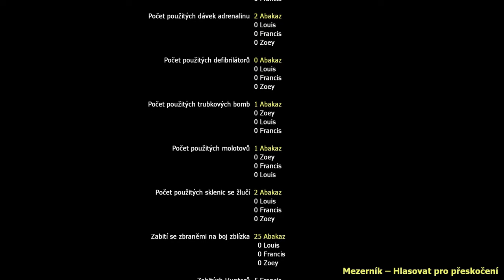Havária Bude To Najlepšie Čo Ich Dnes Stretlo:Crash Course:Left 4 Dead 2:Abakaz Zombie Gameplay